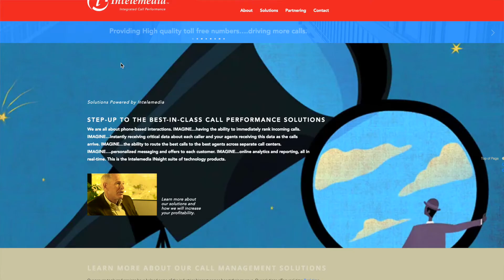Intelemedia – Integrated Call Performance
A collaboration between S-SQUARED Creative, Plano, TX and Intelemedia Communications.

Video Producer & Director… Steve Utley